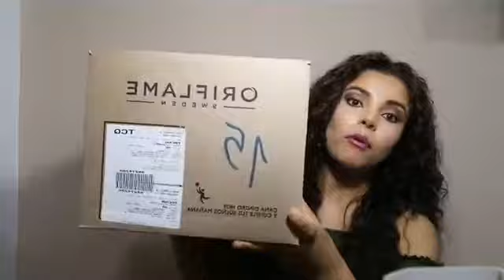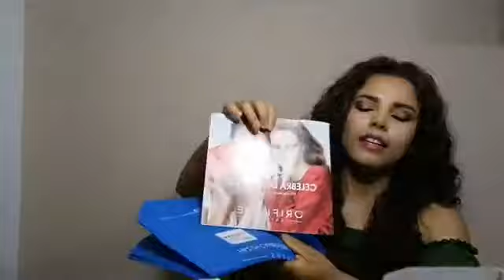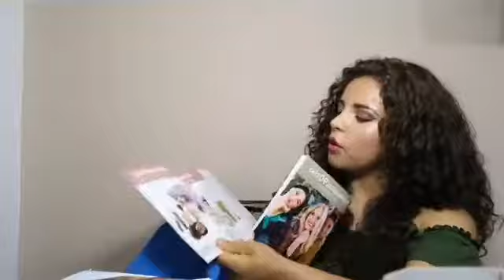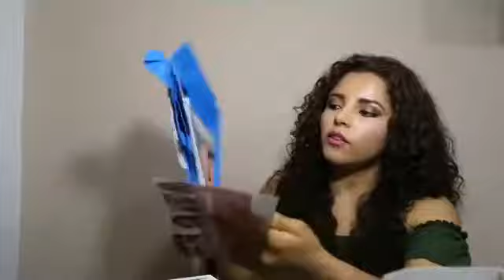Mi primer pedido en Oriflame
hola amig@s les comparto este video de mi primer pedido de Oriflame.

Realmente me siento muy feliz de pertenecer a esta gran compañía